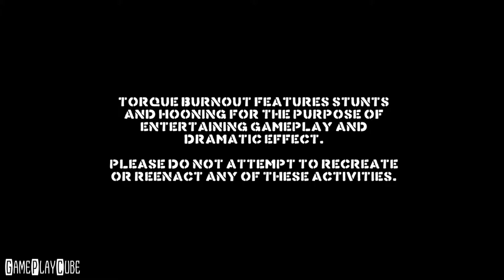Torque Burnout - iOS/Android Gameplay Video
Torque Burnout is an unashamedly over the top 'driving' game which combines the best parts of every racing game!

~ Special thanks to # for this Awesome Game ~